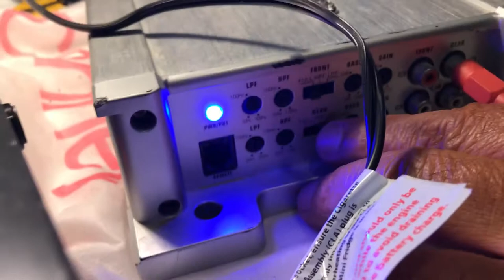Sonido mask fx-4080f Amp test